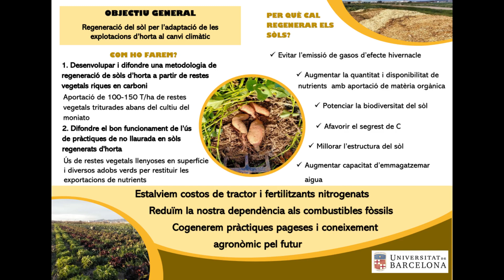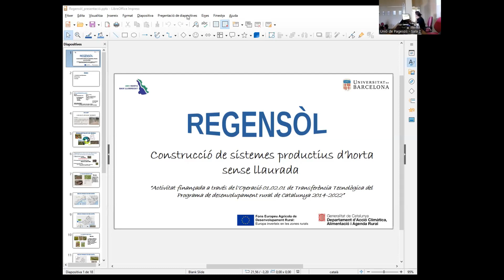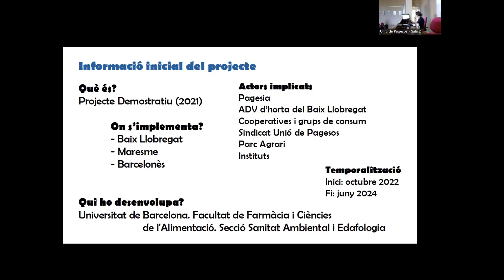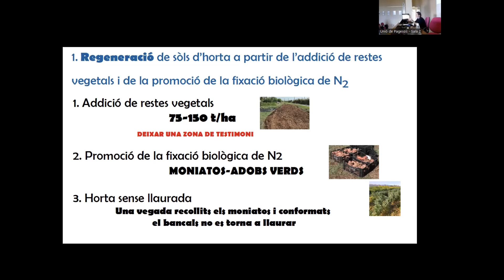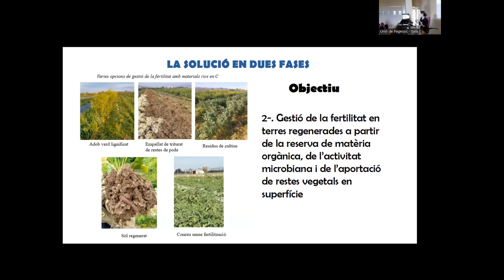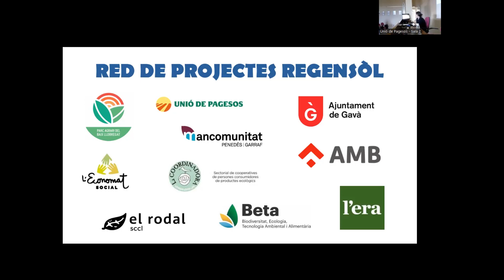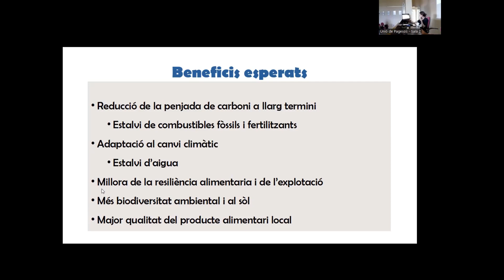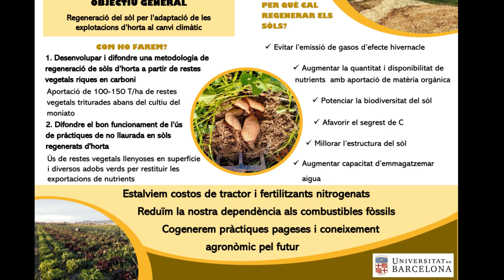El cultiu de moniato Jornada tècnica (1/3) El Prat de Llobregat, 26/04/2023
Presentació de la jornada

Sra. Helena Perxacs. Gerent del Consorci del Parc Agrari del
Baix Llobregat.

Què és el projecte Regensòl?

Sra. Rocío Hernández. ADV Horta del Baix Llobregat

L’aplicació de materials vegetals frescos rics en carboni pot veure’s com una tècnica per augmentar de forma ràpida el contingut de matèria orgànica i, alhora, estimular l’activitat dels microorganismes del sòl. Cal tenir present que aquesta pràctica provoca fam de nitrogen, la qual cal gestionar aplicant-ne o afavorint la fixació d’aquest. El moniato podria ser un cultiu adient per implantar després de l’aplicació de restes vegetals fresques ja que s’ha demostrat que té una bona capacitat de producció en aquestes condicions de fam de nitrogen. Amb aquesta jornada proposem familiaritzar-nos amb el cultiu del moniato i amb aquesta tècnica de regeneració de sòl. Aquesta jornada forma part de l’activitat de demostració “Regensòl: Construcció de sistemes productius d’horta sense llaurada a partir de la regeneració i gestió de la fertilitat del sòl amb l’ús de restes vegetals llenyoses i de la promoció de la fixació biològica de nitrogen” operació 01.02.01 (transferència tecnològica) del PDR de Catalunya 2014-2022.